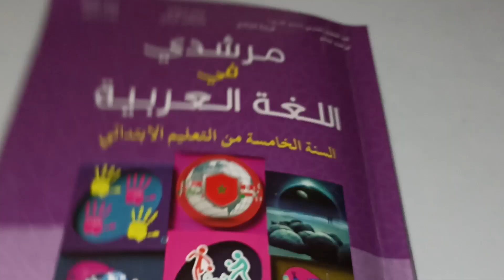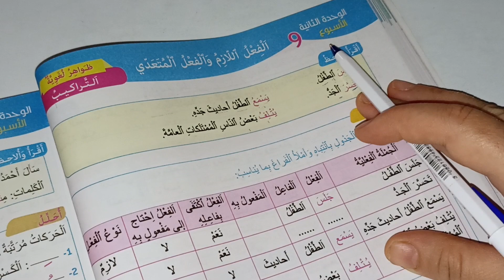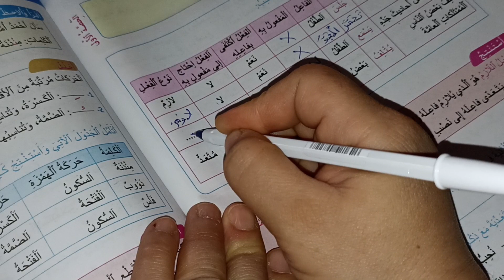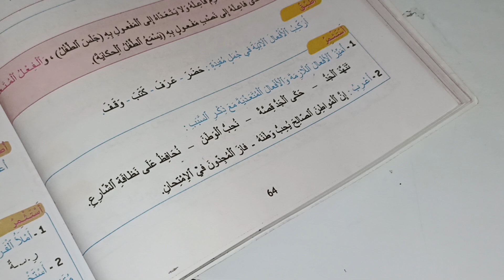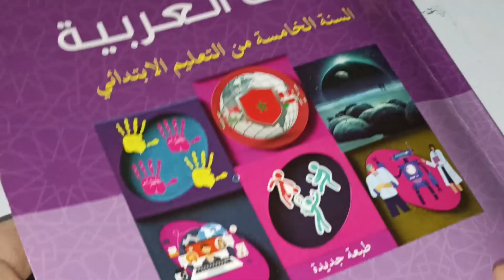اللازم والمتعدي مرشدي في اللغة العربية المستوى الخامس صفحة:64/الفعل اللازم والمتعدي